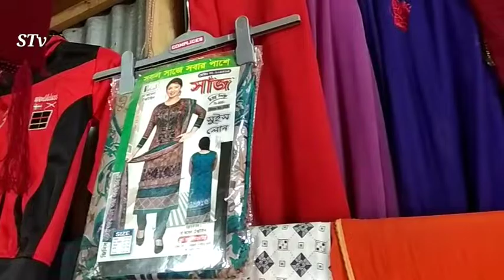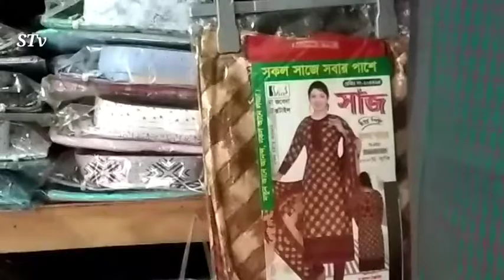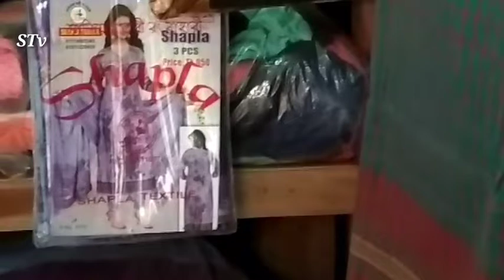Tri-pics Buy now cheapest price in Dakha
Add:---(Shop name:--- New Collection ) 38 Ko baizment Dakha tread center market Under ground dakha--1000